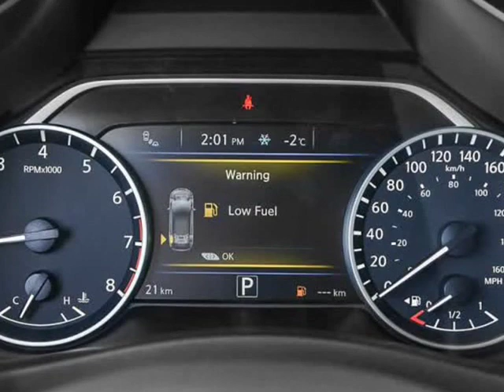2019 Nissan Murano SV AWD (Surrey, British Columbia)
15257 Fraser Hwy
Surrey